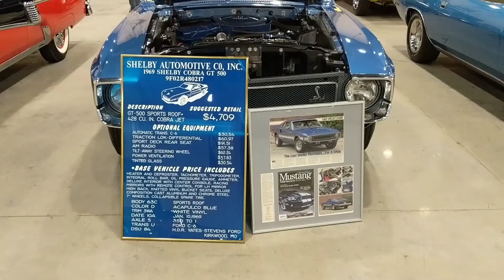Muscle Car Palooza. Love Classic Cars? Which Car is your Favorite?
musclecars classiccars collectorcars You will enjoy this!